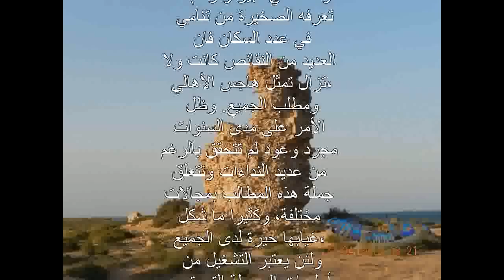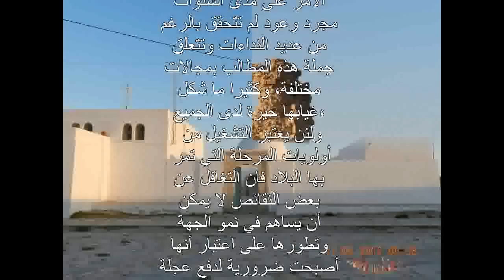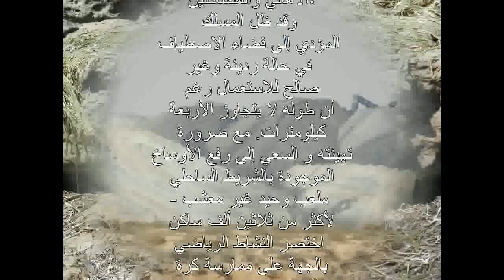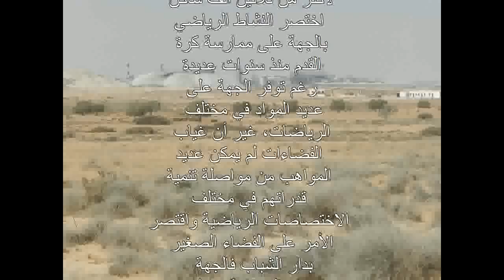Skhira ensemble الصخيرة جميعا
مع صفحات :
عندي غيرة على الصخيرة
skhira langar
stade skhira
skhira news
souani-skhira
abrar skhira
جمعية مهرجان سيدي مهذب بالصخيرة

texte :
skhira langar
Abdelkrim hmida
photos :
Mokhtar ben mhedheb

ridha